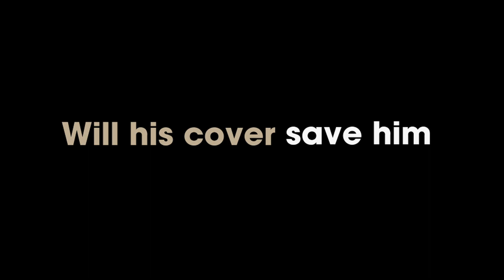Francesca's Weekly Wrap Up 20 November 2017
Francesca Rudkin's Weekly Wrap Up